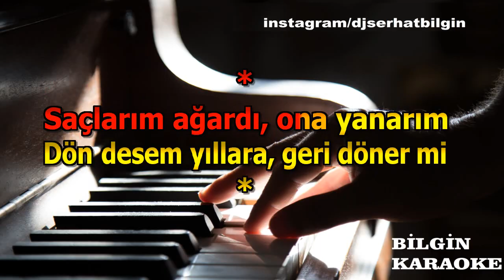Orhan Gencebay - Dönmeyen Yıllar Plak (Karaoke) Orjinal Stüdyo